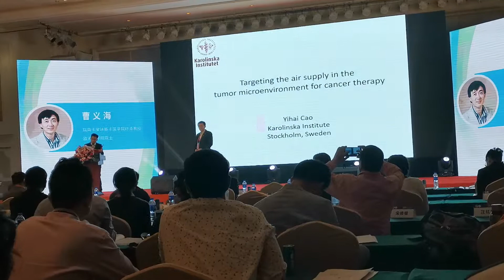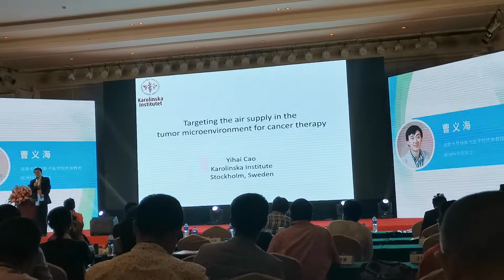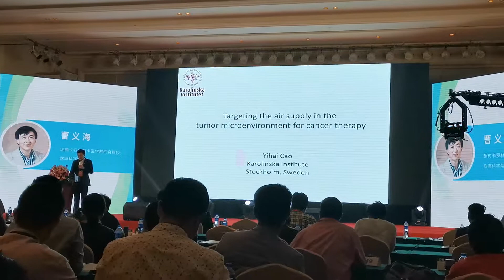Cao Yihai's speech on hydrogen-rich water gomax